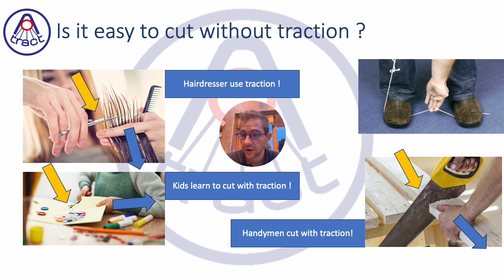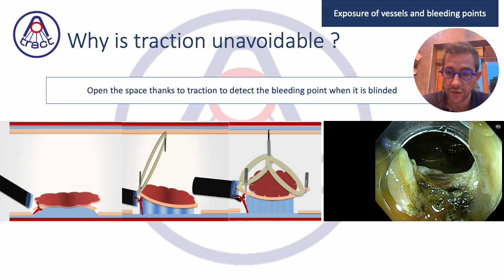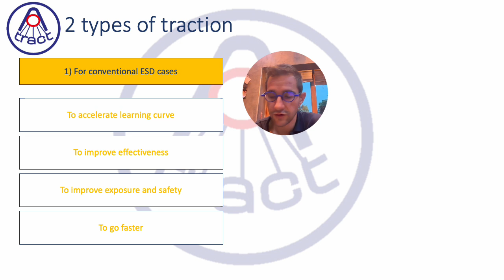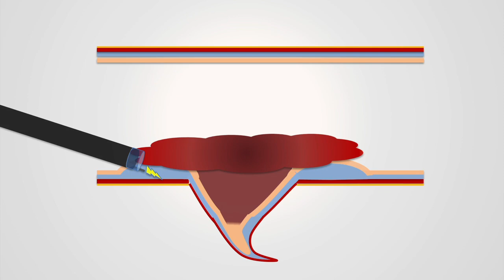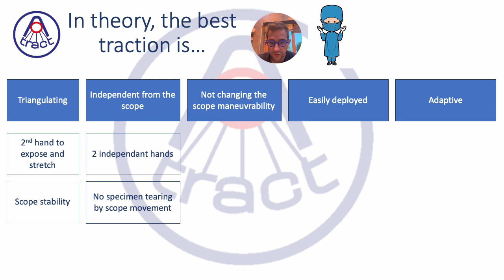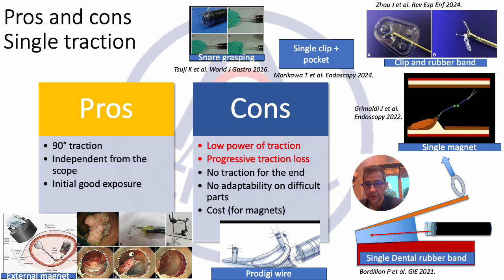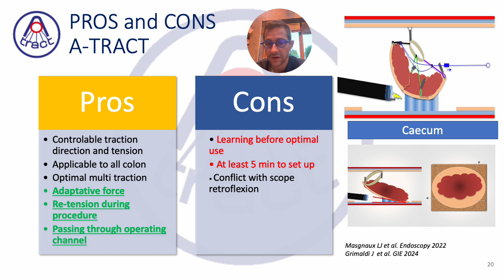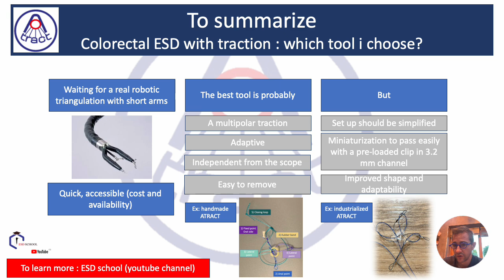ESD with traction : which tool i choose ?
Welcome to another video in our ESD "From zero to pro" series. In this episode, we tackle one of the most common questions in advanced endoscopic practice: 'Which traction tool should I use for Endoscopic Submucosal Dissection (ESD)?'
Join Dr. Mathieu Pioche as he present how he chooses his traction method when he faces a new ESD case

An overview of available traction tools: from clips and strings to advanced multi-directional devices
Pros and cons of each traction method
Matching tools to specific anatomical locations and lesion types
Step-by-step demonstrations of tool application and manipulation
Tips for troubleshooting common traction-related challenges
Emerging technologies and future directions in ESD traction

Whether you're a seasoned endoscopist looking to refine your technique or a trainee aiming to master ESD fundamentals, this video provides valuable insights to enhance your procedural outcomes and efficiency.

And as always, let's grow endoscopy together!